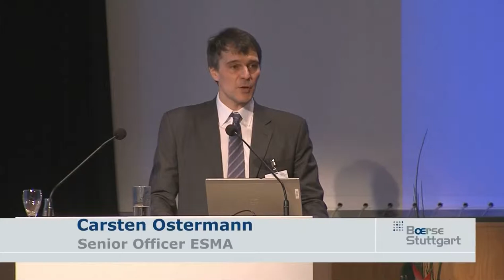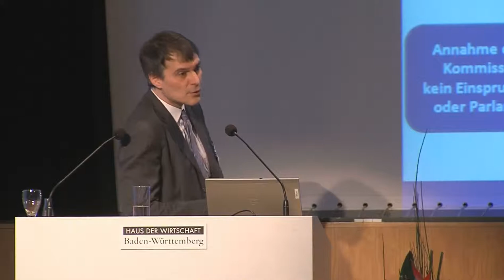MiFID II/MIFIR - die Arbeit der ESMA auf Level 2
Mehr als 100 Finanzexperten diskutieren auf dem 7. MiFID-Kongress der Börse Stuttgart aktuelle Regulierungsvorhaben für die Finanzmärkte. Der 1. Teil des Vortrages von Carsten Ostermann, Senior Officer der European Securities and Market Authority (ESMA), zum Thema "MiFID II/MIFIR - die Arbeit der ESMA auf Level 2", bei Börse Stuttgart TV.